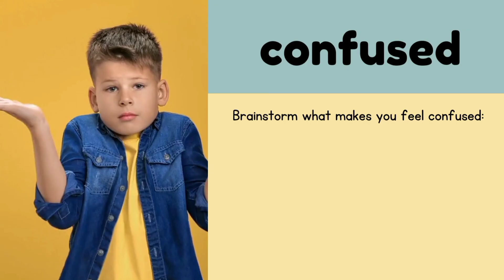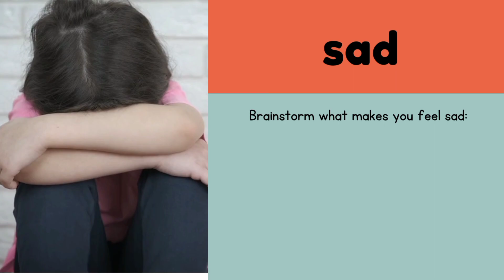Emotion Words for Kids| Brainstorming Words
EMOTION WORDS
Happy
Sad
Angry
Excited
Shy
Confused

Learn Alphabet H / H for Hen, H for Hat, H for Horse, H for Hippo, H for Hand

Planets in Solar System part 3/سیکھیے اردو میں / Animated video

Dora Cartoon Drawing/ Colouring for Kids

50+ Objects/ Things Starts With Letter D/English Vocabulary/Kids Learning

Eagle Drawing/ Coloring/ Sketching for Kids

50+ objects with Letter C/Kids Learning/English Vocabulary

Dora's Monkey Drawing/Sketch Coloring for Kids

Cartoon Dora Drawing, Coloring, Painting and sketching for kids and Toddlers

Parrot Drawing / Coloring, Painting for Kids and Toddlers

50+ objects with Letter B/Kids Learning/English Vocabulary

Drawing, Painting, Coloring  Tutorial /Draw Mickey Mouse for kids and Toddler learning

Learn Drawing / Sketching, Painting, Coloring for kids and Toddler

A to Z Alphabets (ABCD) into Urdu / Apny Bacho ko Asaan tarika sey ABC seekhay / Learn with Mishi

30+ Things that Start With Alphabet A In Urdu/Kids Learning/ English  Vocabulary

Yoga / Exercise for kid's health In Urdu

Planets in Solar System part 2/سیکھیے اردو میں / Animated video

ABC Alphabets into Urdu / ABC learning /Kids learning

30 Basic Jobs in Pakistan and International Countries / Learn with Mishi

Bacho ko ABC Likhna seekhay / How to Write (ABC) Alphabet Letters

Classroom Objects / Kid's Learning /  Learn English Vocabulary with Mishi

50+ Electrical Appliances And Devices/English Vocabulary

Places Names/English Vocabulary/Kids Learning

Tools Names/English Vocabulary/Animation#shortvideo

Kids Vocabulary - Sea Animals / Ocean Animal's Name for Kids / English Educational Video

Domestic Animals And Birds Names/English Vocabulary/Animation

Learn Weathers Names/Animation/English Vocabulary

Spices / Masala Names for Kids & Adults Both/ Learn English vocabulary with Mishi

Colors Names/Animation/Kids Learning/English Vocabulary

Wild Animals Names/Animation/English Vocabulary

Learn Transport Name in Animated Form/English Vocabulary/Animation

ABC Alphabets Learning/Kids Learning/Preschool training /Phonics

Learn Five Sense of Organs/kids learning/English Vocabulary

Learn Basic Sight Words/Kids Learning/English Vocabulary

Learn Emotion Words/kids learning/English Vocabulary

Flowers Names/Kids Learning/English Vocabulary#youtube

Learn Family Members names/kids learning/English vocabulary

Counting from One to Hundred/part 10/kids learning/preschool training

Counting from One to Ninety/part 9/preschool training/kids learning

Counting from One to Eighty/part 8/kids learning/preschool training

Counting from One to Sixty/part 6/kids Learning/Preschool Training